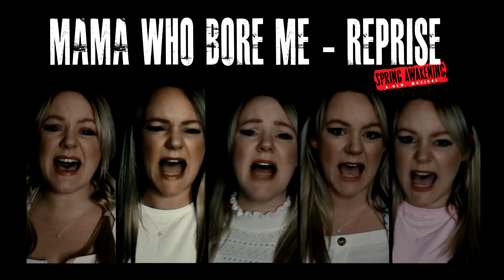ONE WOMAN MAMA WHO BORE ME (REPRISE) | SPRING AWAKENING | I SING ALL THE PARTS | EMILY CLARE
MAMA WHO BORE ME (REPRISE) | SPRING AWAKENING | I SING ALL THE PARTS | EMILY CLARE

I've always loved this song and had the honour of singing it alongside some brilliant singers in a show last year. So, this time, I've done a lockdown version and I'm singing all five parts! I hope you enjoy it!